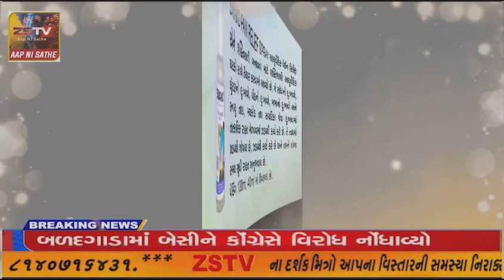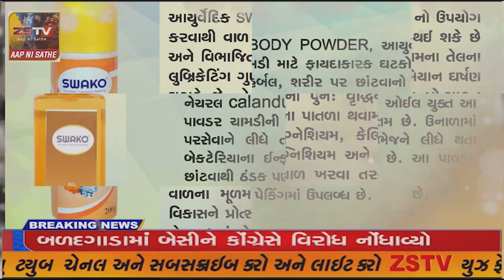અમદાવાદમાં આંતરરાષ્ટ્રીય પતંગ મહોત્સવનો શાનદાર પ્રારંભ કરાવતા મુખ્યમંત્રીશ્રી ભૂપેન્દ્ર પટેલ.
અમદાવાદમાં આંતરરાષ્ટ્રીય પતંગ મહોત્સવનો શાનદાર પ્રારંભ કરાવતા મુખ્યમંત્રીશ્રી ભૂપેન્દ્ર પટેલ. વિશ્વના ૬૮ દેશોના ૧૨૬ પતંગબાજો અને ભારતના ૧૪ રાજ્યોના ૬૫ પતંગબાજો સહભાગી થયા છે.